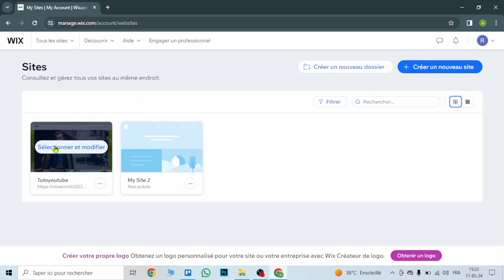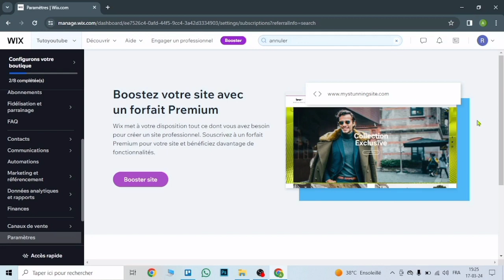Comment annuler l'abonnement Wix (2024)